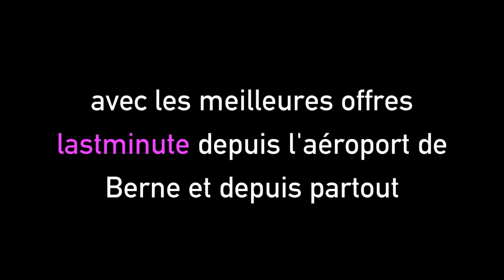FETE DE PEROLLES 2012 avec L'TUR Last Minute Fribourg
Das Team von L'TUR Fribourg rockte am 2.6.2012 das Strassenfest am Boulevard de Pérolles und machte seriös Werbung für die supergünstigen und vielfältigen Lastminute-Schnäppli derzeit ab dem Flughafen Bern und überhaupt.